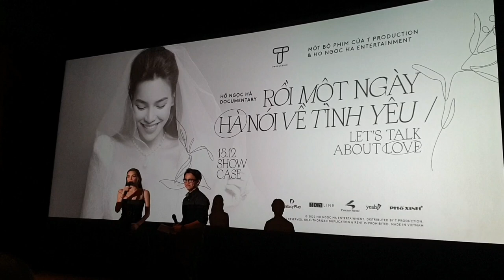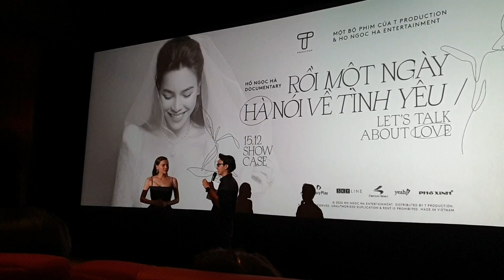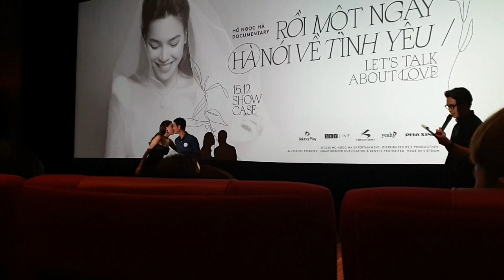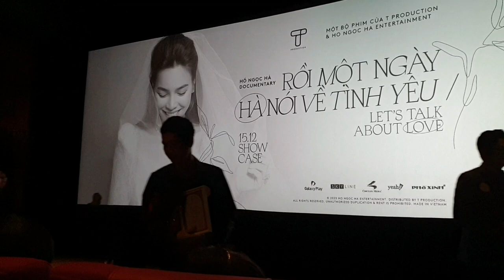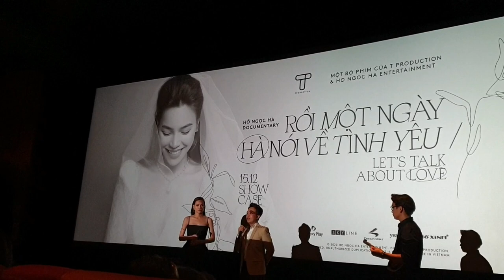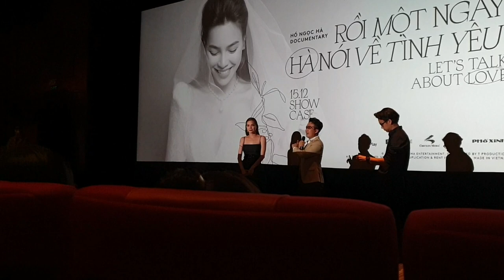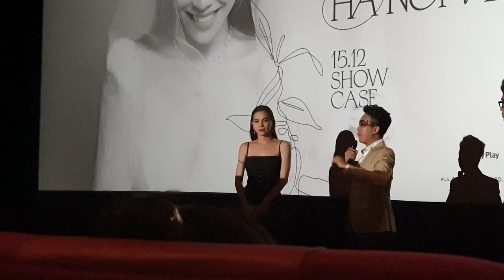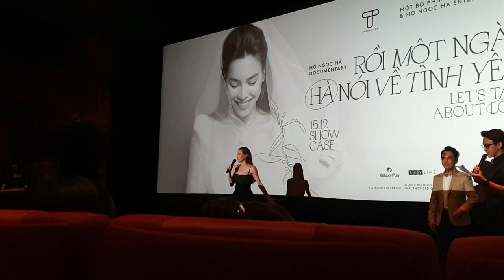Hồ Ngọc Hà ra mắt Documentary: RỒI MỘT NGÀY HÀ NÓI VỀ TÌNH YÊU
Hồ Ngọc Hà Documentary:

RỒI MỘT NGÀY HÀ NÓI VỀ TÌNH YÊU